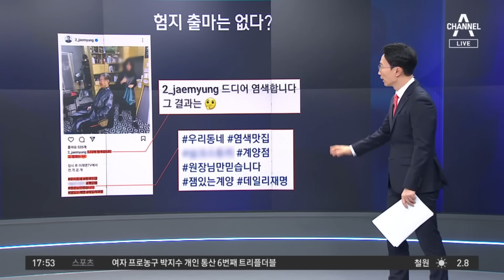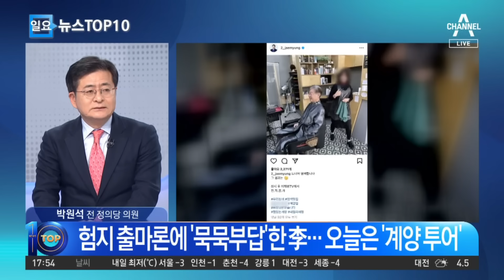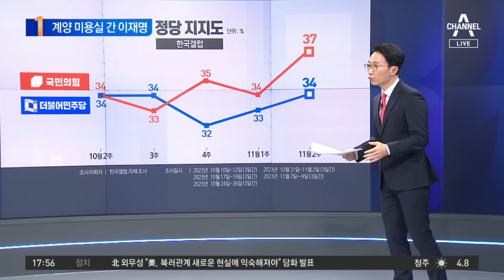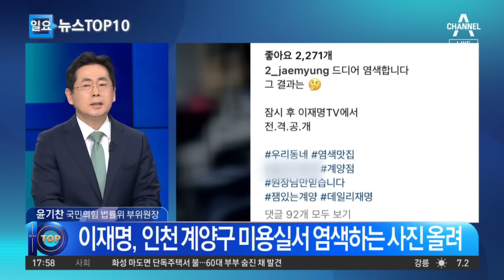험지 출마론에 ‘묵묵부답’한 李…오늘은 ‘계양 투어’ | 뉴스TOP 10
험지 출마론에 ‘묵묵부답’한 李…오늘은 ‘계양 투어’

거세지는 '李 험지 출마' 압박…이원욱 "안동으로"
이원욱 "안전한 곳만 찾으면 지도자라 할 수 있나" BBS
이원욱, 이재명 겨냥 "항상 도망, 따뜻한 아랫목 찾아" BBS

〈평일〉
08시 00분 라디오쇼 정치시그널 (유튜브 라이브)
08시 50분 김진의 돌직구 쇼
10시 20분 김진의 더라방 (유튜브 라이브)
12시 00분 뉴스A 라이브
15시 50분 강력한 4팀
17시 20분 뉴스TOP10
19시 00분 뉴스A

〈주말〉
12시 00분 토요랭킹쇼·뉴스A 라이브
17시 40분 뉴스TOP10
19시 00분 뉴스A